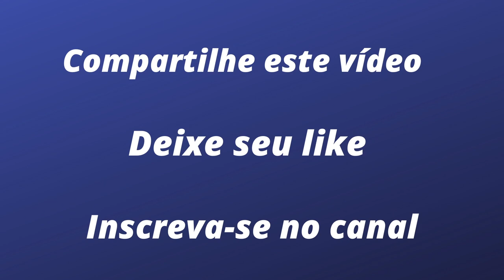Bortoleto faz um balanço do seu ano na F Regional Europeia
Gabriel Bortoleto, o melhor brasileiro na competitiva F Regional Europa, analisa a temporada e explica por que, mesmo obtendo bons resultados, ainda há como evoluir